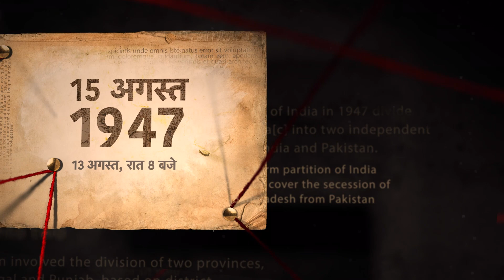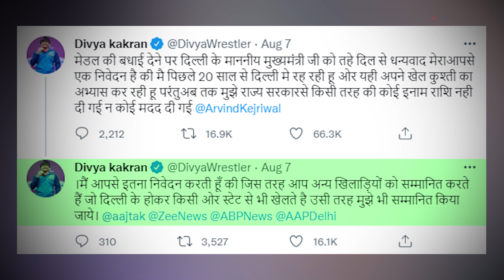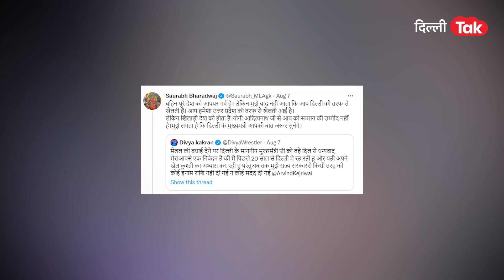Divya Kakran: ट्विटर पर कुश्ती खिलाड़ी से Kejriwal के विधायक को भिड़ना क्यों पड़ा मंहगा|Dilli Tak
दिल्ली के मुख्यमंत्री अरविंद केजरीवाल को अक्सर आपने सोशल मीडिया पर खिलाड़ियों को उनके शानदार प्रदर्शन के लिए बधाई देते रहते हैं..और तो और खिलाड़ियों को प्रोत्साहित करने के लिए धनराशि भी देते हैं..ऐसा ही एक ट्वीट केजरीवाल ने कॉमनवेल्थ गेम्स में पदक जीतने वाले खिलाड़ियों को बधाई देने के लिए किया..जिसे लेकर ट्विटर पर आम आदमी पार्टी के विधायक सौरभ भारद्वाज एक खिलाड़ी से भिड़ गए..क्या है ये पूरा मामला आपको बताते हैं..